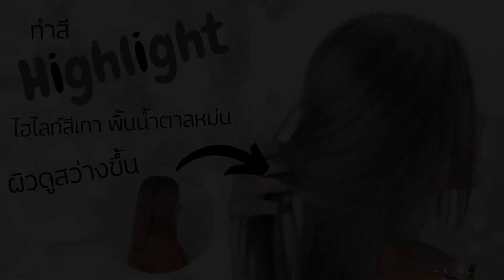HairTV| ทำสีผมไฮไลท์ Silver Brown น้ำตาลหม่นเทาขับผิวหน้าสว่าง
หัวข้อการทำสีผมในวันนี้คือการทำสีผม Highlight โทน Silver Brown
โดยสีพื้นผมเป็นสีน้ำตาลหม่น และส่วนไฮไลท์จะเป็นสีเทาค่ะ
สีผมนี้จะช่วยให้ผิวดูขาวสว่างขึ้นค่ะ เป็นสีผมที่ใครหลายๆคนน่าจะชอบค่ะ

ถ้าผิดพลาดประการใดก็ต้องขออภัยด้วยนะคะ

ครั้งนี้ทางเรามี Promotion สำหรับใครที่ต้องการทำสีผมไฮไลท์
สามารถกดซื้อคูปองตัด+ทำสีผมไฮไลท์ ผ่านแอพพลิเคชั่น Gowabi ในราคาเพียง 4,900 บาท จาก 10,800 บาท
ค้นหาชื่อร้าน "neve" แล้วกดซื้อ จากนั้นสามารถจองคิวผ่าน